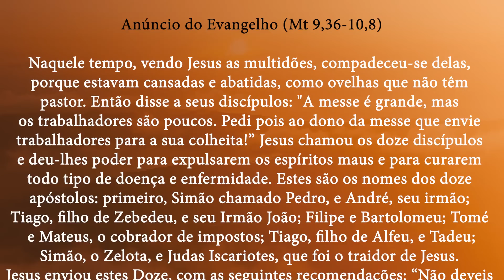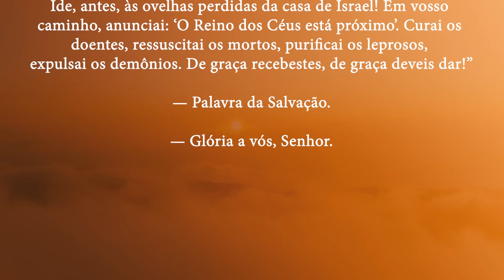O mestre quer curar o seu povo! | Mt 9,36-10,8 | Padre Adriano Zandoná (18/06/23)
Anúncio do Evangelho (Mt 9,36-10,8)

Naquele tempo, vendo Jesus as multidões, compadeceu-se delas,
porque estavam cansadas e abatidas, como ovelhas que não têm
pastor. Então disse a seus discípulos: "A messe é grande, mas
os trabalhadores são poucos. Pedi pois ao dono da messe que envie
trabalhadores para a sua colheita!” Jesus chamou os doze discípulos
e deu-lhes poder para expulsarem os espíritos maus e para curarem
todo tipo de doença e enfermidade. Estes são os nomes dos doze
apóstolos: primeiro, Simão chamado Pedro, e André, seu irmão;
Tiago, ﬁlho de Zebedeu, e seu Irmão João; Filipe e Bartolomeu; Tomé
e Mateus, o cobrador de impostos; Tiago, ﬁlho de Alfeu, e Tadeu;
Simão, o Zelota, e Judas Iscariotes, que foi o traidor de Jesus.
Jesus enviou estes Doze, com as seguintes recomendações: “Não deveis
ir aonde moram os pagãos, nem entrar nas cidades dos samaritanos!
Ide, antes, às ovelhas perdidas da casa de Israel! Em vosso
caminho, anunciai: ‘O Reino dos Céus está próximo’. Curai os
doentes, ressuscitai os mortos, puriﬁcai os leprosos,
expulsai os demônios. De graça recebestes, de graça deveis dar!”